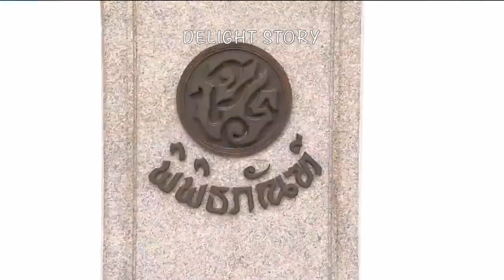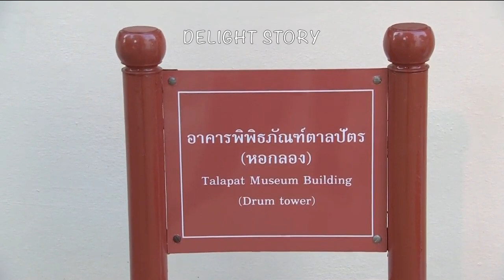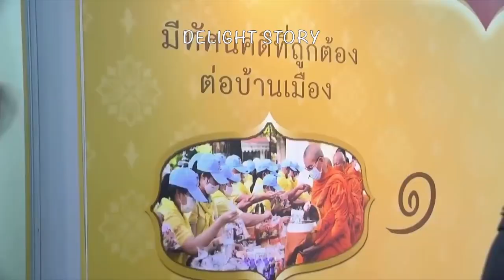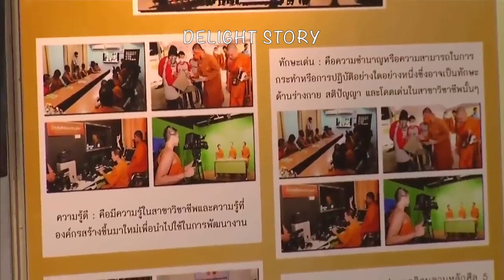ประมวลพระราชกรณียกิจในหลวง - พระราชินีสุทิดาฯ เจ้าคุณพระ ทรงเปิดวิทยาลัยเสริมทักษะพระภิกษุสามเณร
ในหลวง พระราชินี เสด็จฯพร้อมเจ้าคุณพระสินีนาฏ ทอดพระเนตรโครงการอนุรักษ์และพัฒนาวัดนิเวศธรรมประวัติ และทรงเปิดวิทยาลัยเสริมทักษะพระภิกษุ สามเณร

✍️เมื่อวันที่ 20 มี.ค.64 พระบาทสมเด็จพระเจ้าอยู่หัว และสมเด็จพระนางเจ้า ฯ พระบรมราชินี เสด็จพระราชดำเนินพร้อมด้วย เจ้าคุณพระสินีนาฏ พิลาสกัลยาณี ไปทอดพระเนตรโครงการอนุรักษ์และพัฒนาวัดนิเวศธรรมประวัติและทรงเปิดวิทยาลัยเสริมทักษะพระภิกษุ สามเณร ณ วัดนิเวศธรรมประวัติ อำเภอบางปะอิน จังหวัดพระนครศรีอยุธยา

❎ โปรดใช้คำสุภาพในการรับชมและแสดงความคิดเห็น
และให้เกียรติซึ่งกันและกัน แอดมินขอสงวนสิทธิ์แบนผู้ใช้และลบข้อความไม่เหมาะสมทันที❎

สวัสดีค่ะ ช่องดีไลท์ สตอรี่ เป็นช่องที่นำเสนอเกี่ยวกับพระราชกรณียกิจของราชวงค์จักรีในการเสด็จพระราชดำเนินไปยังสถานที่ต่างๆ สำหรับท่านที่รักและเทิดทูลในสถาบันพระมหากษัตรยิ์เข้ามาเป็นส่วนหนึ่งกับช่องดีไลท์ สตอรี่นะคะ หากท่านชื่นชอบก็กดไลค์ กดติดตาม กดแชร์เพื่อเป็นกำลังใจในการนำเสนอวีดีโอที่ดีๆ ต่อไปค่ะ

ช่องทางการติดตาม กดลิงค์⬇︎